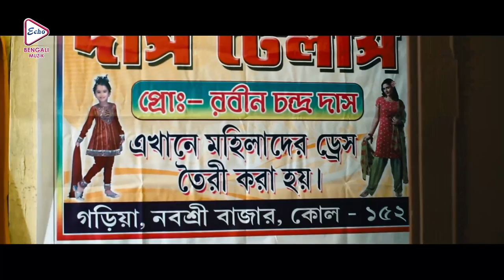Ek Nimeshe Hoilo Sada | BIJOYINI | ANSUMAN | LABONI SARKAR | BISWAJEET | ECHO BENGALI MUZIK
ECHO BENGALI MUZIK presents the Bengali Movie Song “Ek_Nimeshe_Hoilo_Sada (এক নিমেষে হইলো সাদা)" : sung by: SHUVOMITA, from Bengali movie "BIJOYINI" directed by, SUSANTO_PAL_CHOWDURY, Starring: ANSUMAN, LABONI_SARKAR, BISWAJEET_CHAKROBORTY, ETC.

Movie Credits :

✤ Song :- Ek Nimeshe Hoilo Sada (এক_নিমেষে_হইলো_সাদা)

✤ Movie :- BIJOYINI (বিজয়িনী)

✤ Singer :-   SHUVOMITA

✤ Cast :-   ANSUMAN, LABONI SARKAR, BISWAJEET CHAKROBORTY, ETC.

✤ Lyrics :-   PRIYO CHOTTOPADHYA & RICK

✤ Director : SUSANTO PAL CHOWDURY

✤ Producer :  THE SUN FILMS

✤ Year :   2014

✤ Language : Bengali